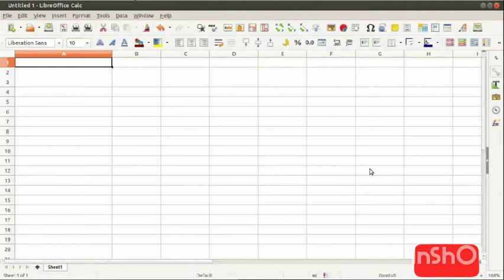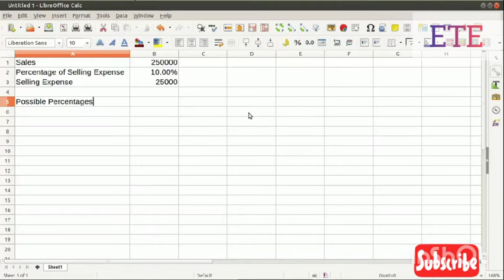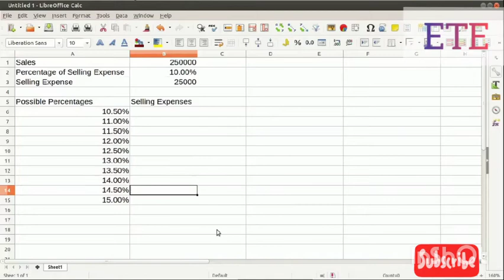One variable data table in libre office calc|| plustwo computerized accounting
One variable data table